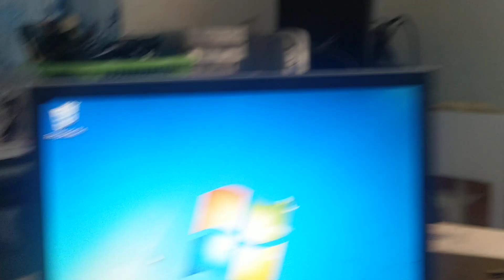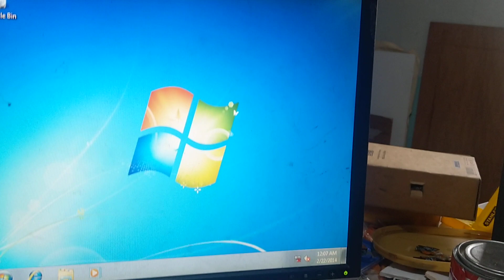Arclem Pisonet Autoshutdown version 2